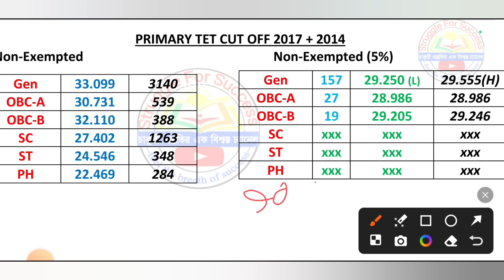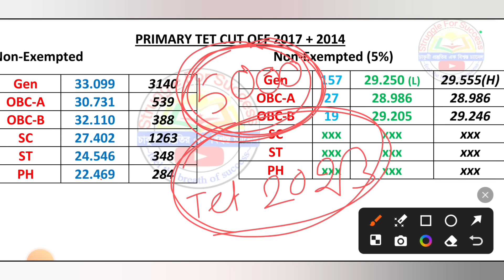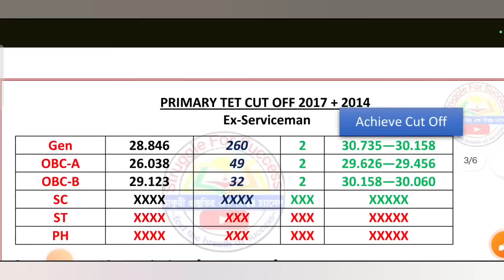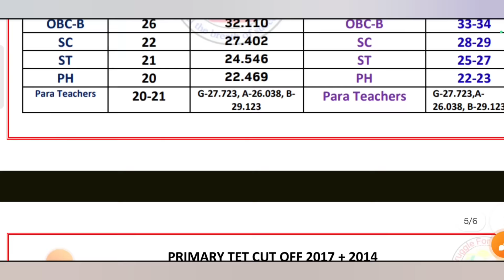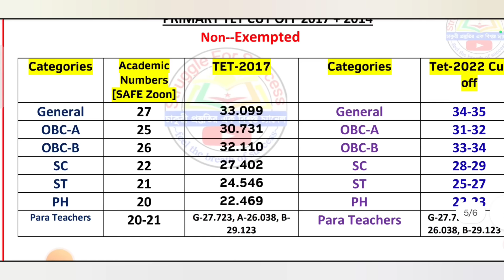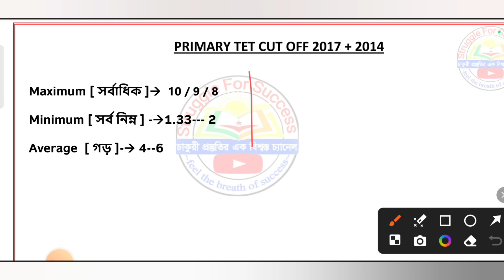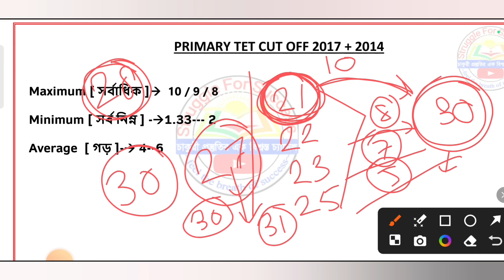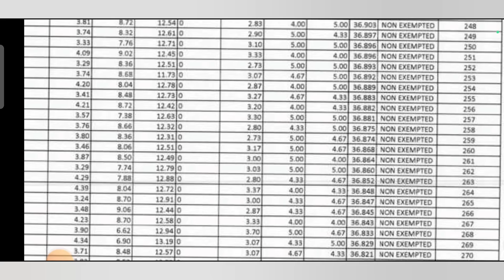Primary Interview Cut Off 2024 | Primary Tet 2022 Cut off | Primary Tet Safe Score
wb ssc news today
school service commission
slst recruitment news
wb slst recruitment news
primary tet counseling date and time
upper primary case update
slst recruitment news
madrasa group d written exam result and pass marks.
madrasa group d written exam cut off.
wbmsc group d interview updates
madrasa 1st SLST Group D written exam result
wbmsc group d result news today
madrasa service commission news today
wb madrasa service commission news today
wbssc supreme court case news today
wbssc new notification news
wbslst new exam
wbmsc group d recruitment news
madrasa service commission group d news